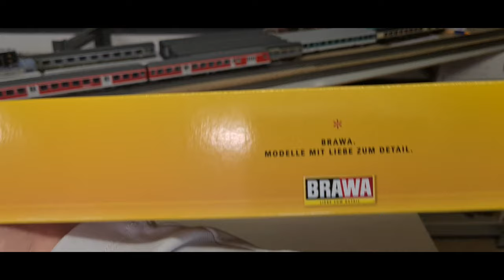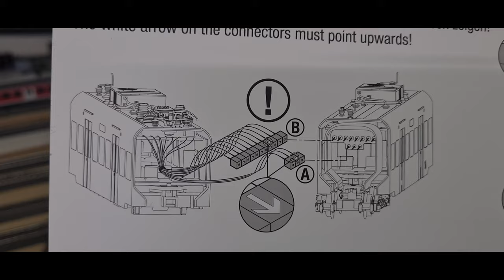Unboxing Brawa 44623, Br 425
Unboxing
Brawa 44623, Br 425.
Der Nachfolger der Br 420 wird mit den Baureihen 423- 426 benannt. Beispielsweise hat die Br 423 eine Einstiegshöhe von 995 mm uns ist damit Kompatibel mit den erhöhten S Bahn Bahnsteigen der Metropolen. Hingegen ist die Br 425 mit einer Einstiegshöhe von 760 mm geeignet für die Bahnsteige des Umlandes. Die Br 425 ist damit eher eine RB.